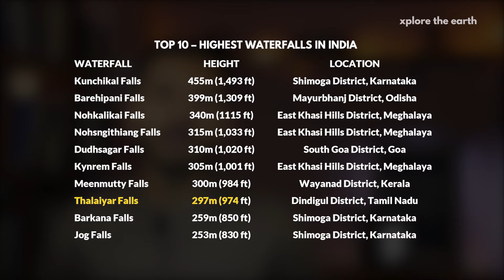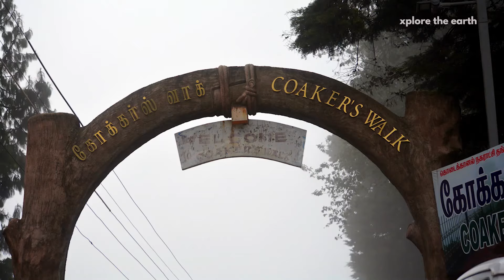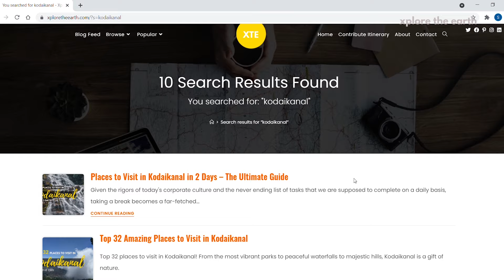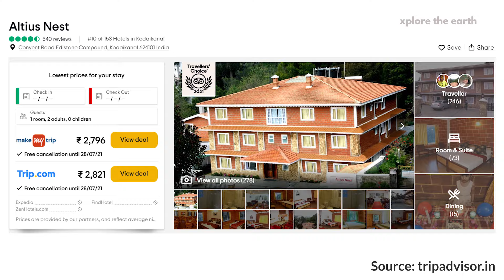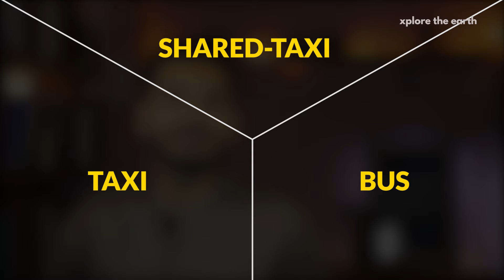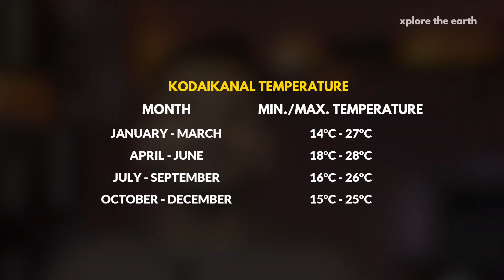KODAIKANAL TRAVEL GUIDE | Stays | Places to Visit | A-Z Details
If you liked our work, you can help us create more such videos by buying us a few coffees! to contribute!

JUMP TO TOPICS IN THIS VIDEO
00:00 | Introduction
00:39 | How to Reach Kodaikanal
01:21 | Places to Visit in Kodaikanal
07:00 | Where to Stay in Kodaikanal
08:02 | Where to Eat in Kodaikanal
08:47 | How to Travel Around in Kodaikanal
09:14 | Helpful Tips

PHOTOS & VIDEO CREDITS
Special Thanks to our friends for the wonderful footage:
For all other citations and sources please refer to this document

They say Kodaikanal is the Princess of Hills and I would say that it is every bit true. It is undoubtedly one of the most beautiful hill stations out there. With its endless number of waterfalls, lakes, viewpoints and parks, Kodaikanal is just the place to unwind amidst nature.

And if this wasn't enough Kodaikanal also gives you the chance to find yourself above the clouds. Don't believe me? Watch the video and you will find it for yourself.

We have made this video so that when you find yourself in Kodaikanal hill station, you have one of the most memorable trips. The video 15 of the best places that you should visit on your Kodaikanal trip. Along with it you will find complete information on How to Reach; Where to Stay, the best Eateries and much much more. Happy Xploring!

PS: Some parts of the information provided may be changing over time based on the situations and circumstances. I have made this video after compiling information from my own trip to Kodaikanal and extensive research.
If I have misquoted any facts, figures or there are any new updates, please make sure to drop them in the comments to help others!

This Kodaikanal guide is an informational video (Xplainer)  to help you plan your perfect Kodaikanal trip be it a Kodaikanal road trip with friends or a comfort endearing Kodaikanal tour with family. Some of the popular places that are covered in this video include Kodai Lake, Vattakanal Falls, Coaker's Walk, Dolphin's Nose and Pillar Rocks amongst others. Should you have any questions that you may need help with be it regarding the Kodaikanal road trip or anything else, do mention it in the comments and we will most definitely help you out.

ABOUT US
We are 3 friends who love to go on adventures and documenting our journeys! We write helpful blogs, create content that helps travellers, and are building a community for the travellers. Join our journey and follow us to stay on track with our next adventures!

CAMERA GEAR WE USE